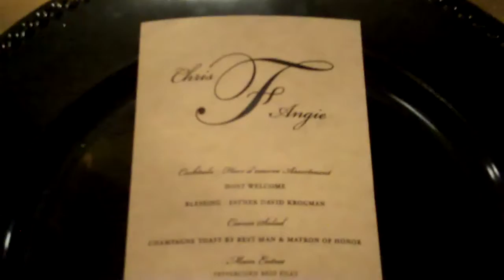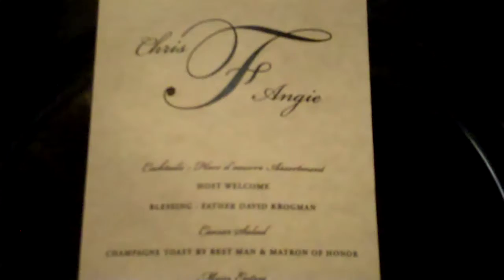Rola - Felderman Wedding Video